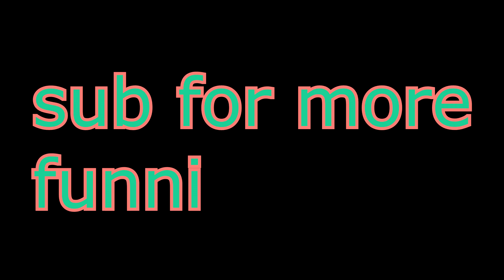Epic Gmod Machinima - Nola and Kieran play RESIDENT EVIL HD part 3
But why is it called GorillaGong?